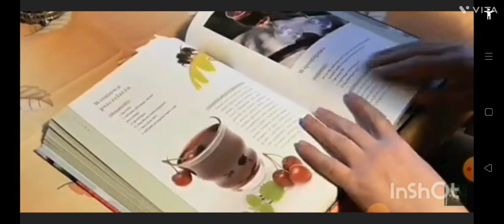Barrier of studies